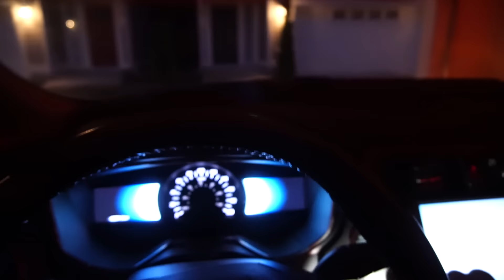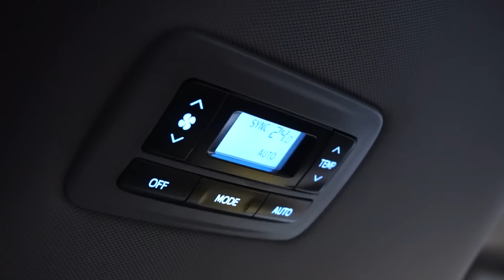拍戏拍到了这里！这一次，怀旧了！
微信公众号：MickeyworksTV
微博 @米奇沃克斯 @米奇沃克斯
企鹅号+头条号+哔哩哔哩+优酷：米奇沃克斯
分享！赞赏！粉丝是我的全部！需要我拆封可将产品邮寄给我！

1，去这个网站作为我的patrons，给我资助少许
2，日后在我的视频连接，比如拆封，产品介绍中，如果喜欢，购买我视频下方的产品，一般都指向美国亚马逊，我会拿到很少的cut
4，如果有好玩的产品可以邮寄给我做开封体验，频道简介中有我的地址，欢迎！

留言互动啊！